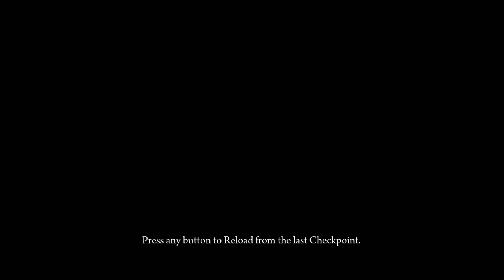Let's Play Deadlight Part 3- Meeting The Rat